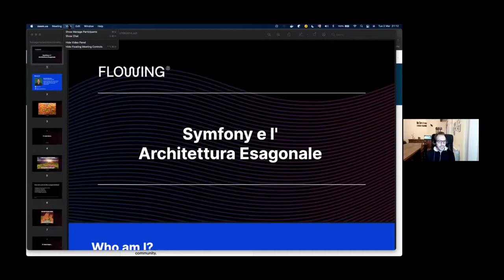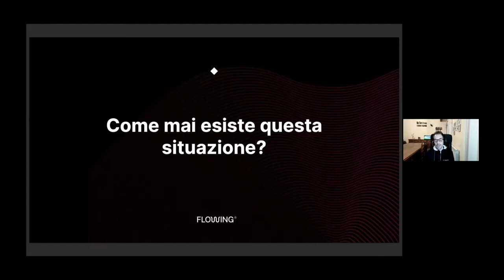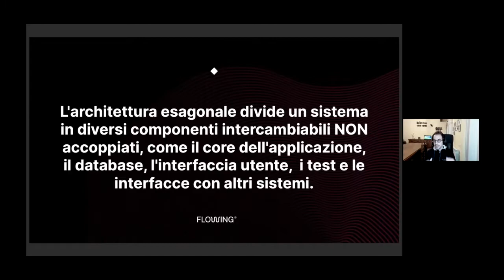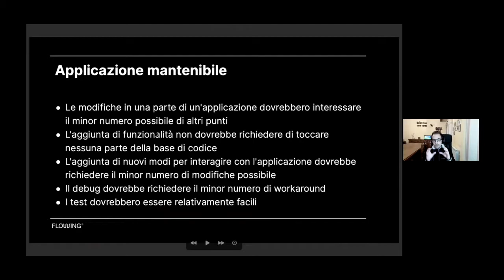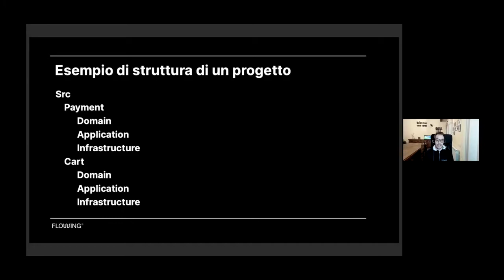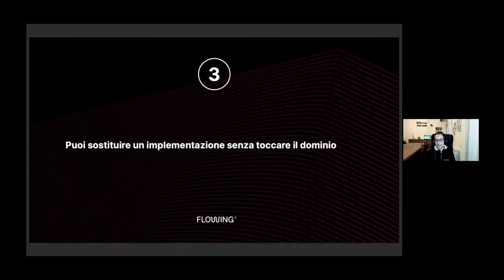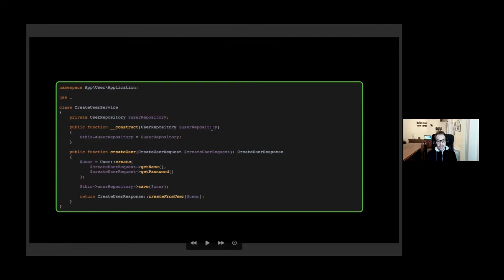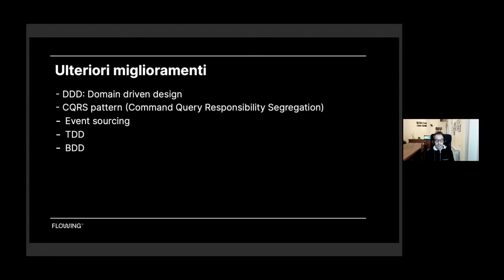PUG Romagna - Symfony Hexagonal Architecture